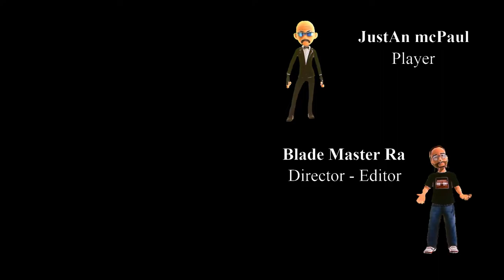God of War Ragnarök - Episode 24